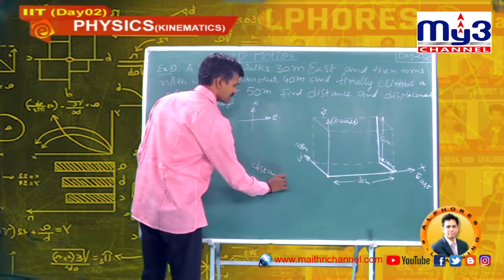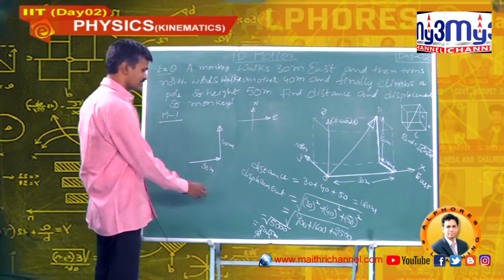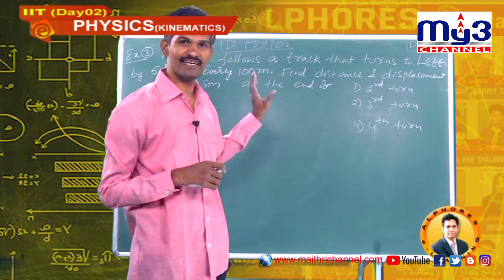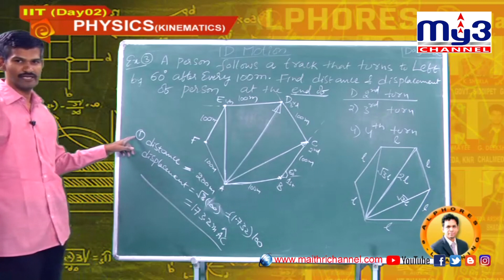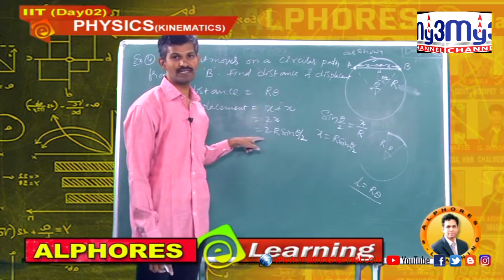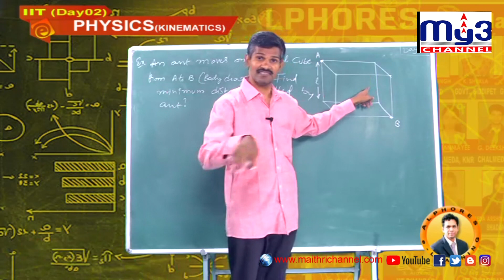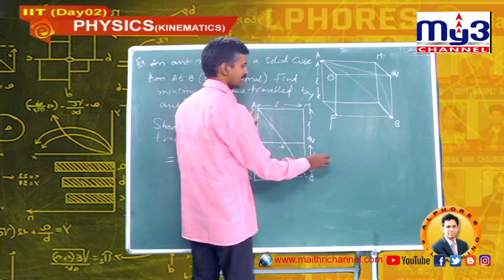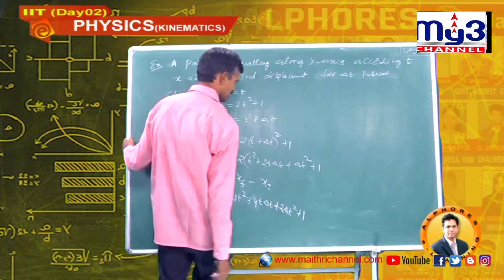ALPHORES e-LEARNING| IIT Online Classes |PHYSICS day02 MY3 CHANNEL 27.05.2020